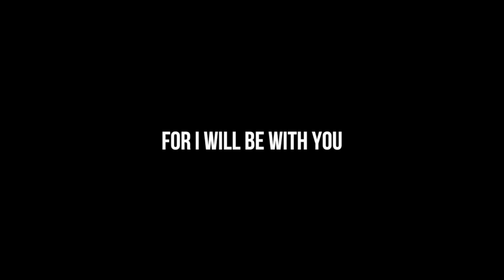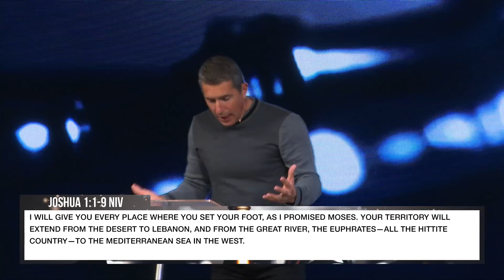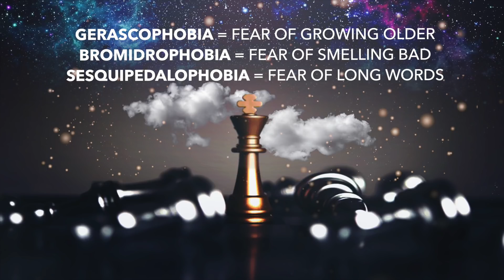Checkmate | Week 1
How would we live life differently if we knew that God has set pieces in place for us to win? When we realize that we can live life from the victory we begin to see the divine move of God in our lives in a new way.